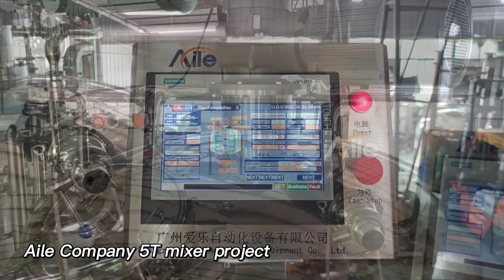Two 5T mixers are suitable for cosmetics chemicals. Shampoo, shower gel, body lotion, cream, cream